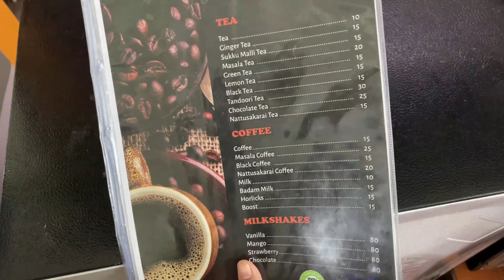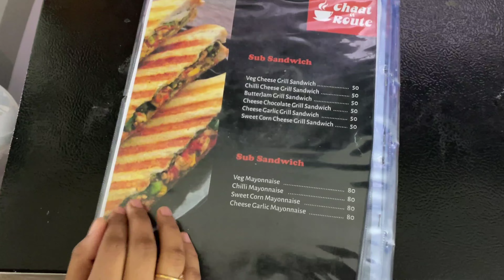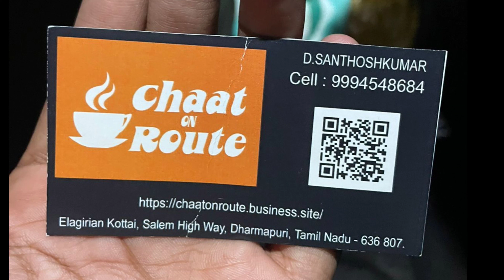Tiruppur Vlog - A Hidden Cafe in Highway😁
Shop Detail:

Shop Name:Chaat on Route

Elagirian Kottai,Salem Highway, Dharmapuri,Tamilnadu-636807

Team:
Directed by Ram,Monika
Edited by Maddy(Dinesh)
Music and Effects by Maddy
Cinematography by Rocky Bala
Screen Presence:Mrs.Monika Ram Kumar